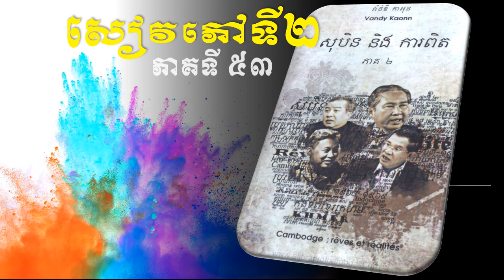សៀវភៅទី២ "សុបិននិងការពិត-ភាគទី៥៣"-ដោយលោក វ៉ាន់ឌី កាអុន-Vandy Kaonn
... អារម្ភកថា វក្គទី១ ...